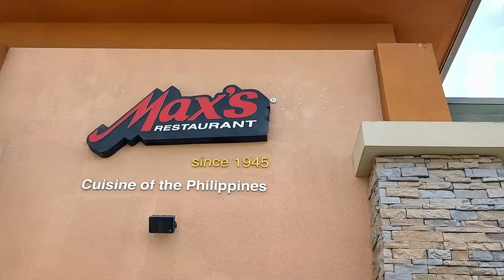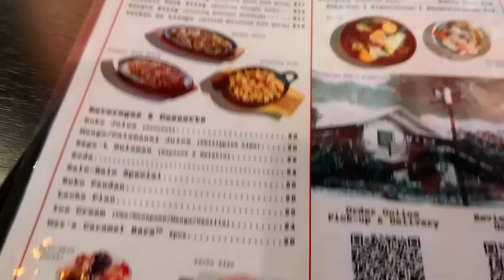Chicken Feet ADOBO ASMR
This is the simple way of cooking chicken feet adobo. Hope you like the video.